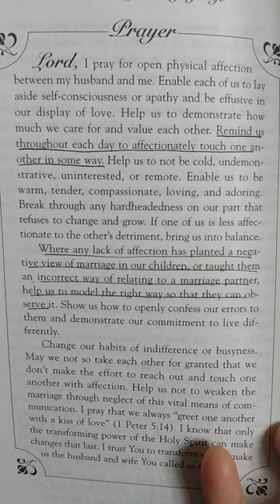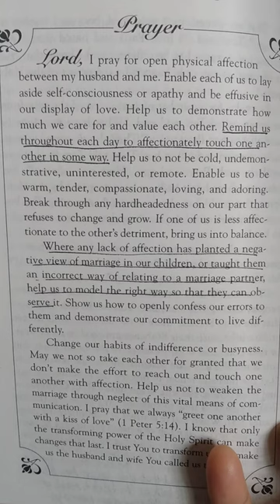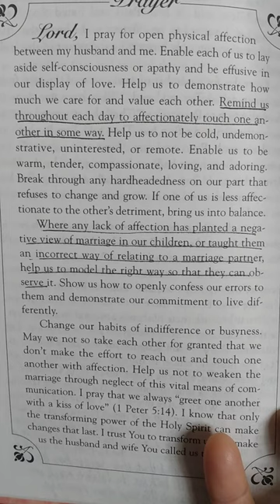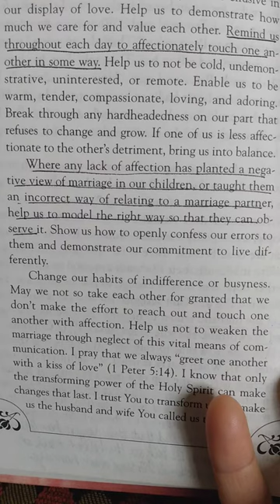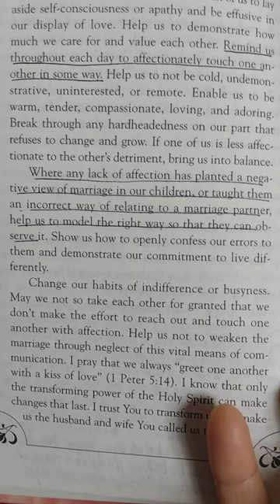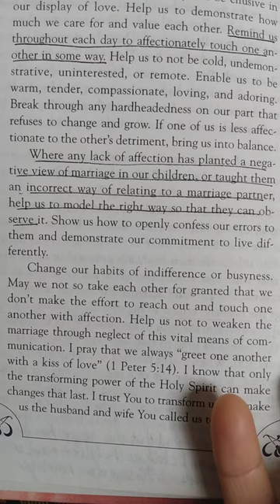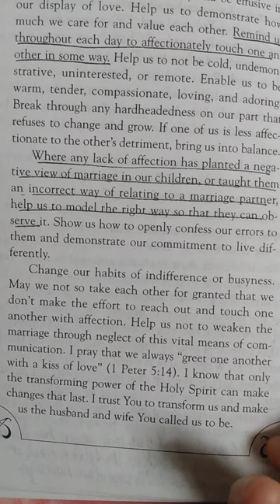His Affection - Power of a Praying Wife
Pray along as I read the prayer for His Affection from the Power of a Praying Wife by Stormie Omartian.